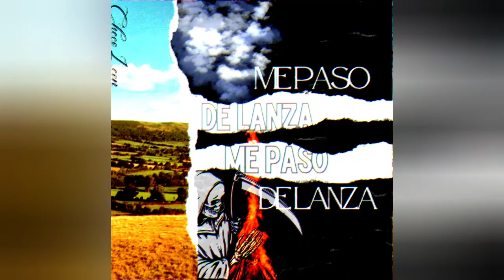Checo Leon- MPDL